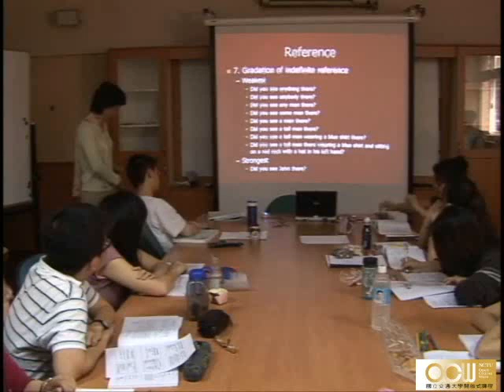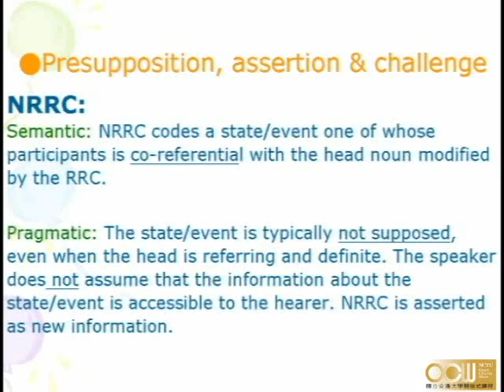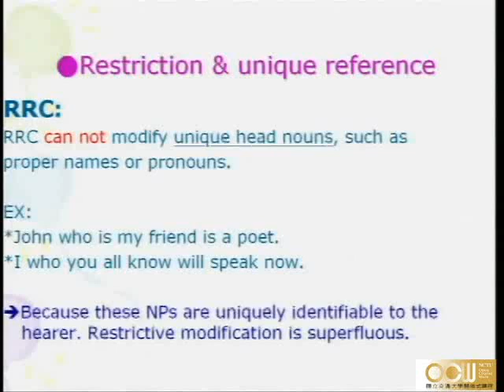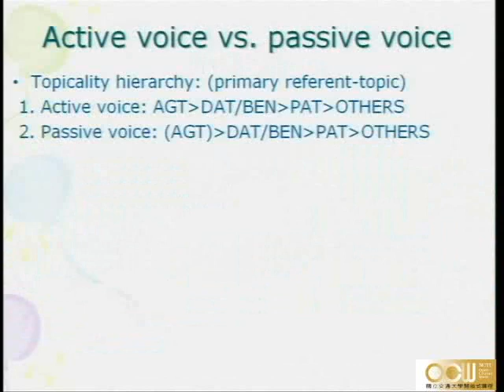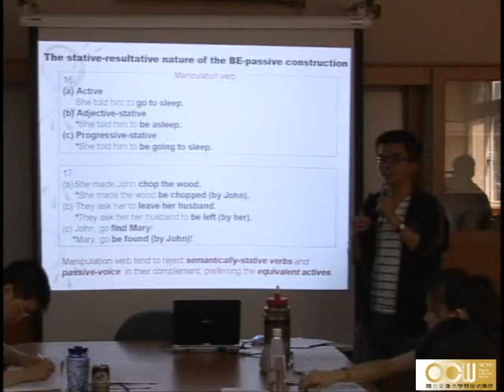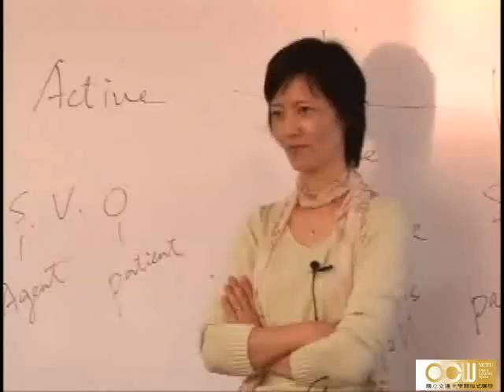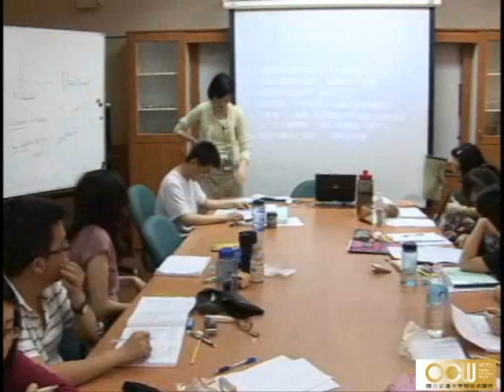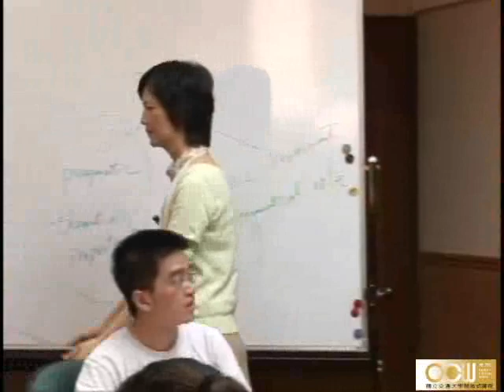Lec09 功能語法學 第十週課程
Discourse Basis for Lexical Categories